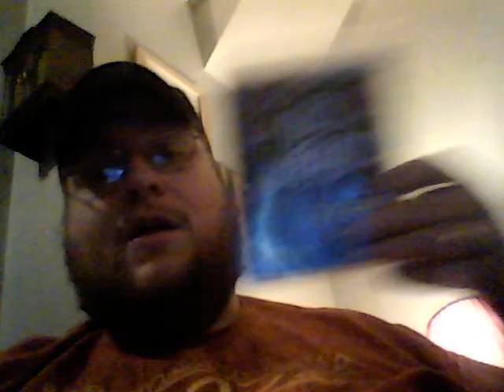jaddisons98 christmas card contest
Here my entry,
Here's the address